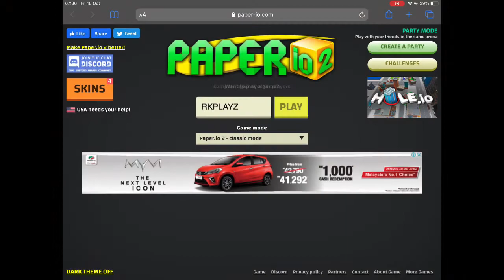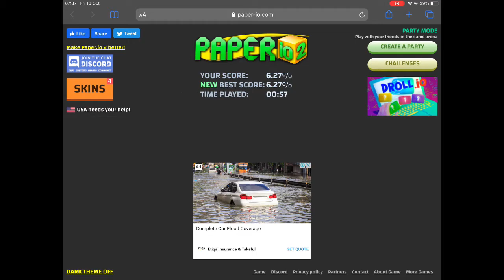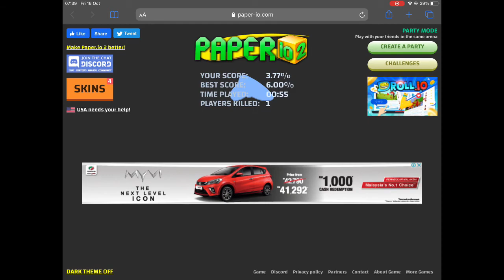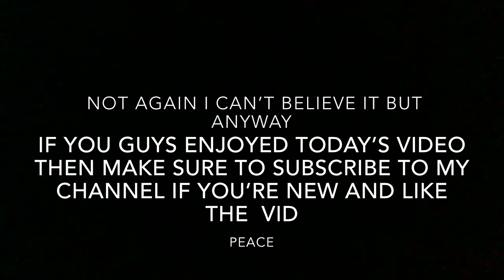Playing paper.io with speed mode but again I only have 3 lives!